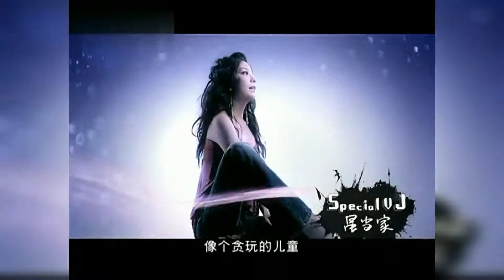【多情應笑我】/ 趙薇(高清修復版)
***歌曲版權屬『維京百代音樂事業(股)公司』所有，本影片僅供個人欣賞使用。請購買並支持正版CD。***

《多情應笑我》/ 趙薇
作詞：姚謙
作曲、編曲：陳偉

雪融了   春天還多遠呢
雨快要停了   彩虹就會出現了
因為已擁抱了   思念肯定將接踵來了
是愛情讓人常發愁   還是多情應笑我

讓我忘記了   愛所有副作用
讓我伸出手   像個貪玩的兒童
因為已經相遇了   愛不愛已經不由我
是人讓愛情複雜了   還是多情應笑我

*我要如何愛你   開始愛你
繼續愛你   才會不巧
你要怎麼愛我   開始愛我
繼續愛我   才能長久
繼續愛你   才會不朽
多麼傻的念頭   愛情是否   可能長久

愛你   愛我

●特別感謝 @吉-jim 影片高清修復及提供